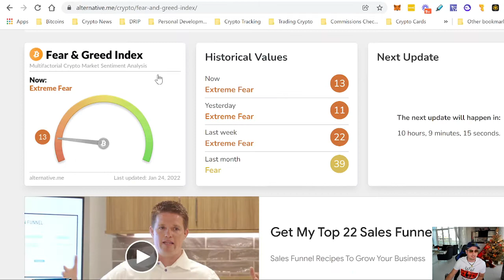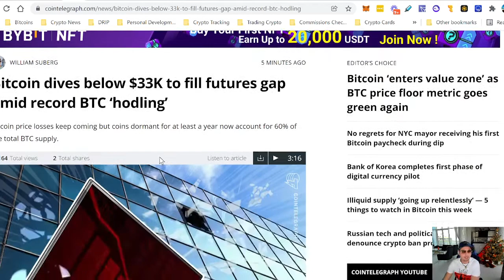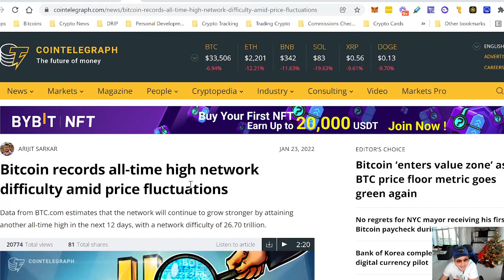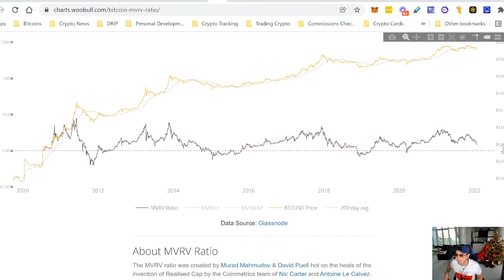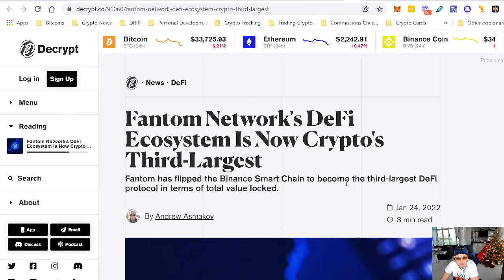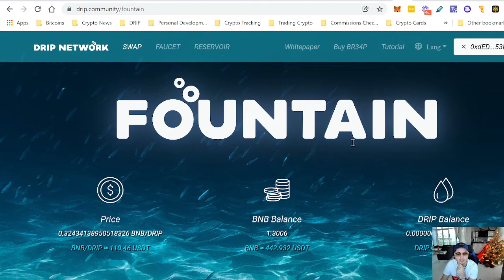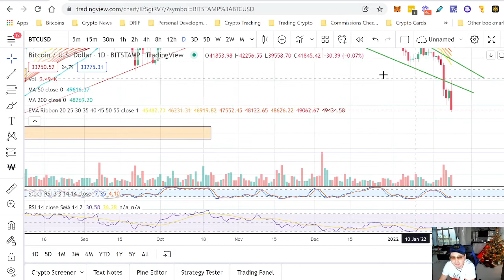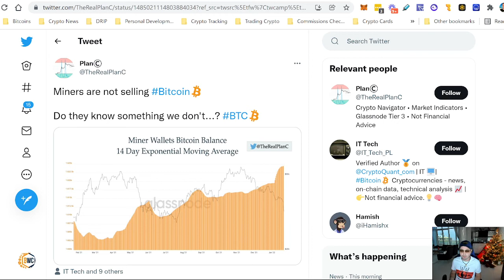BITCOIN CLOSER TO BOTTOMING OUT: FUNDAMENTALS STRONGER THAN EVER!!!! (DON'T BE FOOLED BY THIS CRASH)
Today In Crypto 24/1 - Bitcoin FUNDAMENTALS Are STRONGER Than Ever Despite This Brutal Market Crash That Intensifies (Miners Are Not Selling, Hash Rate All-Time-High) Strong Accumulation, Don't Be Fooled By This Crash We Are Going Much Higher, Fantom Added 50% TVL This Week The Only Of All L1 Coins, Drip Is Up 60% This Week ✈️

How I Earn Over $1,600/Day With #2 Defi Project In Binance Smart Chain

Discover How To Earn Profits In The Next 24 Trillion Tokenization Market For Decades, Share 100% Profits Of Next Generation Multi-Blockchain Decentralized Exchange And Mint Daily ZENIQ Coins That Are Positioned To Grow 100X In Value In Near Future